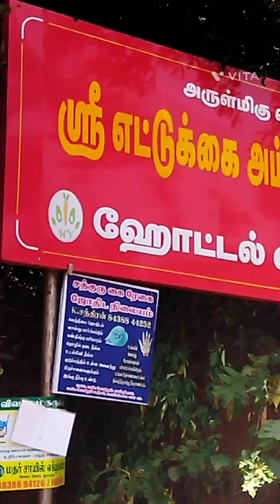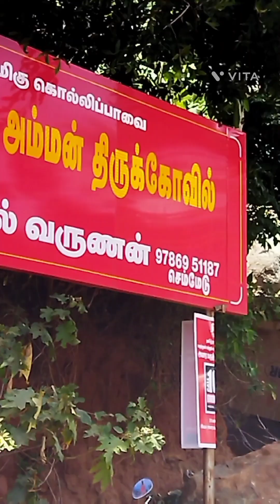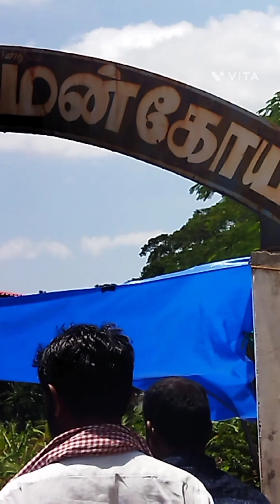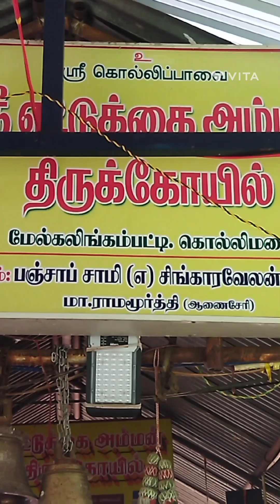temple#beautiful place#natural Sean#false trees 🌲🌳